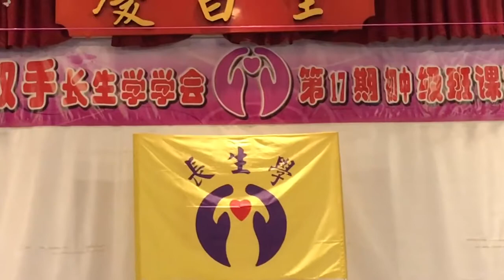愛心雙手（長生學畢業典禮系列）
新加坡愛心雙手長生學第十七屆初中級班畢業典禮合唱「愛心雙手」歡樂的氣氛！
2016年11月22日新加坡愛心雙手長生學學會